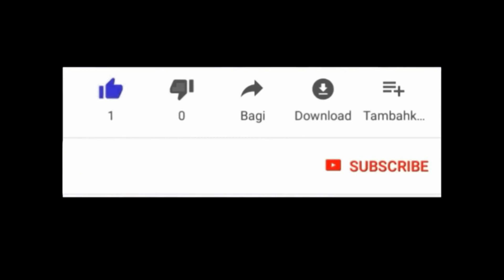SEREMONI VEVE KAY OUGAN MAKENN